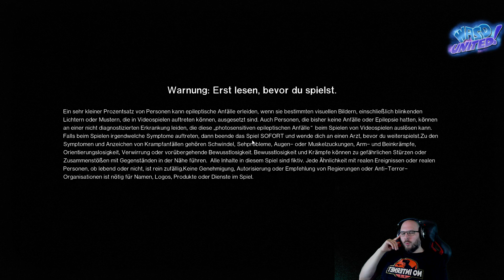Once Human #5 - Entspannt Questen mit Talk || 06.08.24